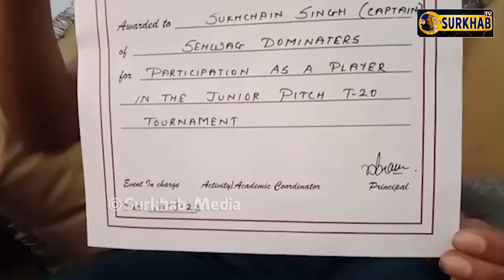Young Cricket League ਵਿਚ ਤਰਨਤਾਰਨ ਦੇ 16 ਸਾਲ ਦੇ ਸੁਖਚੈਨ ਸਿੰਘ ਨੇ ਮਚਾਈ ਤਰਥੱਲੀ